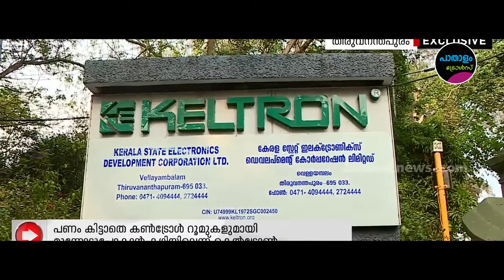"കെൽട്രോൺ ചതിച്ചാശാനേ " ! AI Camera | Kerala MVD | Troll Video | Paathaalam Trolls | We Help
Troll#Malayalam_Trolls_Malayalam Trollmalayalam !